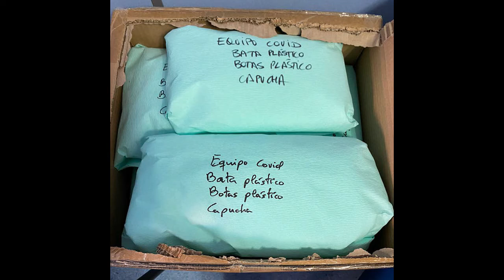NOTICIA LA HERMANDAD DEL GRAN PODER REPARTE UN LOTE DE MATERIAL SANITARIO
LA HERMANDAD DEL GRAN PODER, A TRAVÉS DE SU BOLSA DE CARIDAD, REPARTE MATERIAL SANITARIO ENTRE LA POBLACIÓN QUE TRABAJA EN LA PRIMERA LÍNEA DE BATALLA